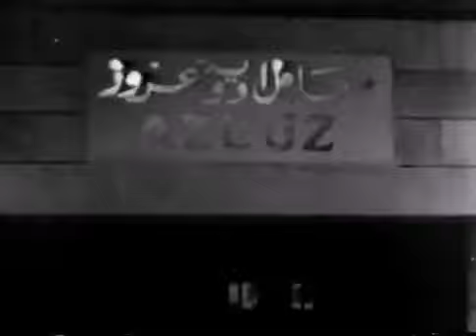الفليم العربي (المنت قم) بطولة دولت ابيض - حمود المليجي - Elmontakem